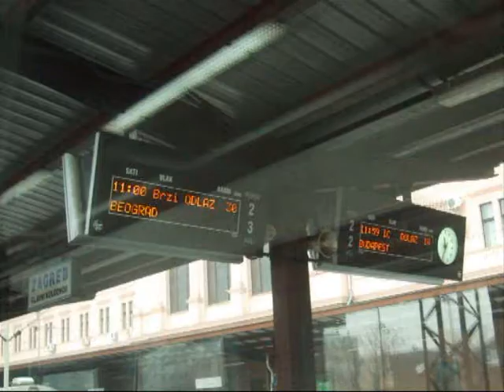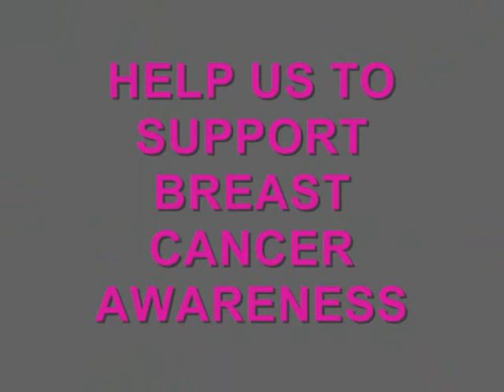The 'Road' To Belgrade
Phil & Toj leave The Van, once again, in Zagreb and head to Belgrade, Serbia, also once again.